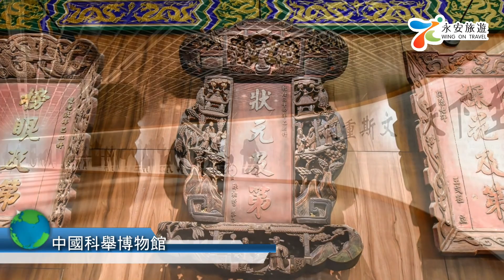『皇牌』華東 南京(周園、牛首山、 大報恩寺遺址公園)、千島湖(中華一絕~巨網捕魚)、上海( 動吧Donbar) 6天團 ( CEHNG06YT )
皇牌華東6天純玩之旅，一次過會去哂南京、千島湖、上海3個地方，帶你遊歷多個經典及創新行程，
無論食、住、玩係CP值爆燈。